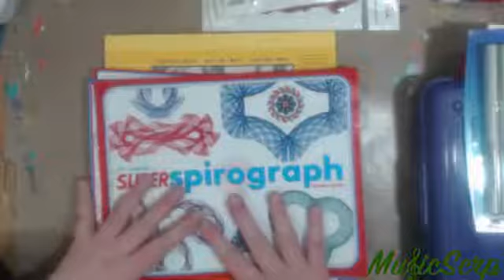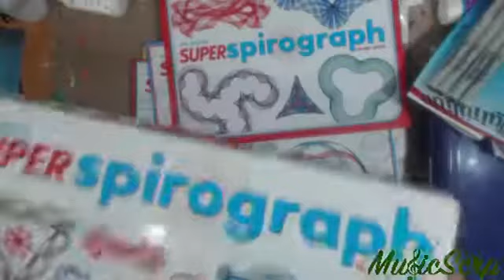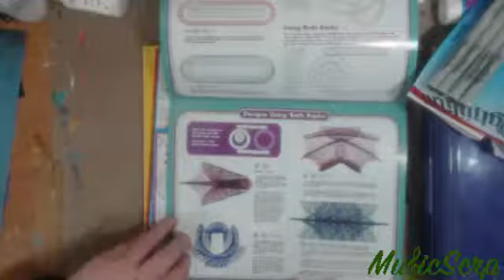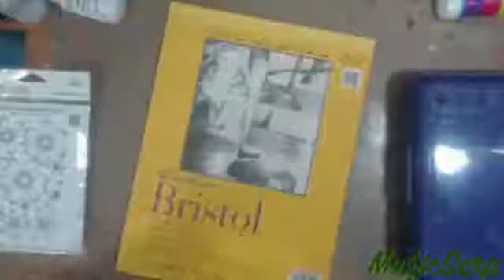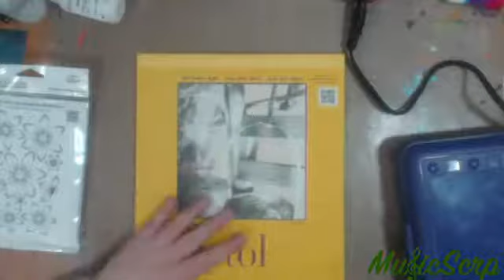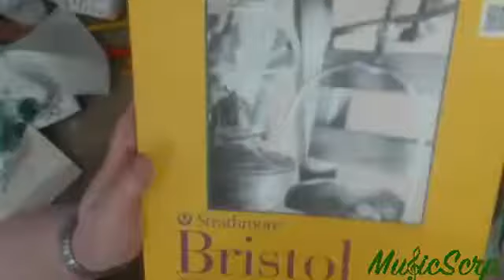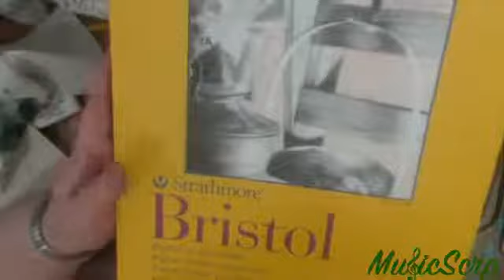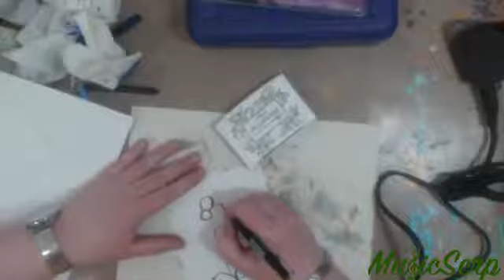PLayin with MElted crayon techniwue and then Elegant Writers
First I demoed a melted crayon technique taught me by MArtha - Seeking for Art - then played with the elegant writers and waterbrush.